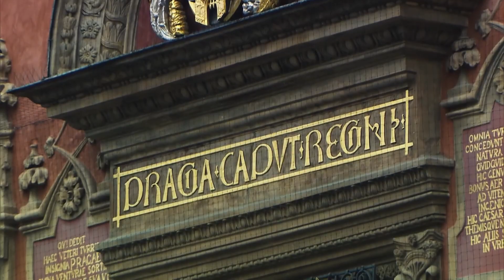2018 Men's WFC - CZE v FIN (Semi-final)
12th Men's World Floorball Championships
1st - 9th December 2018